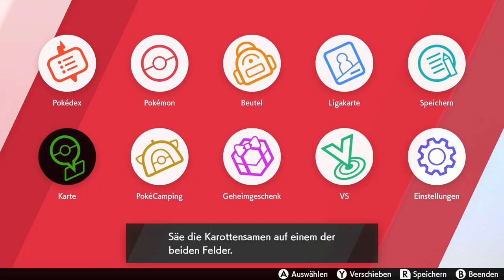Wild gewordenes Phantoross | Pokémon Schild [DLC] #60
Wir dürfen uns ein Pferd aussuchen! Welches habt ihr genommen? Ich persönlich finde das Geist Pferd besser :D

 🎮Spiel:
 Pokémon Schild
⌨Plattform:
 Switch
 ❔Genre:
 RPG